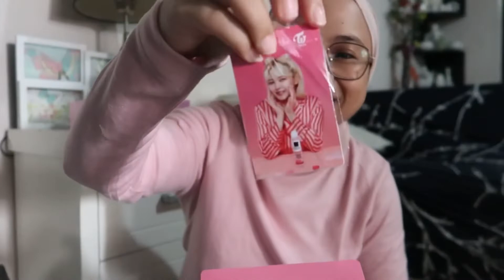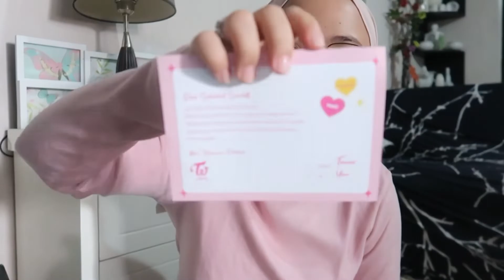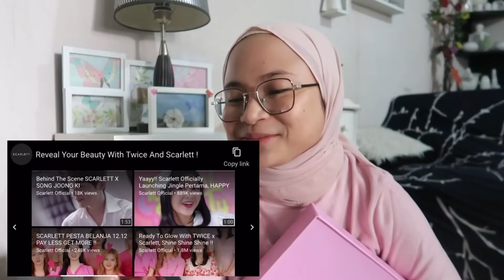Non Kpop Fans React Video Scarlett x Twice pertama kali! & Unboxing 😍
Untuk jual beli di Instagram @jualcamerasimini di follow dan turn on notifications juga ya, jadi begitu posting kamera yg ready, kalian bisa langsung liat dan langsung contact wa yg ada di bio Instagram @jualcamerasimini ya!
-HATI2 PENIPUAN YANG MENGATASNAMAKAN JUALCAMERASIMINI!
-REKENING HANYA ATAS NAMA ARUM SHOFYA P!
Thankyou...